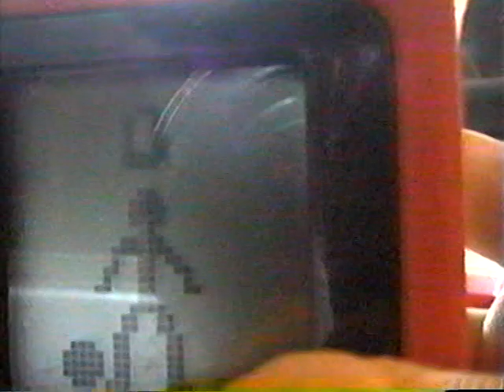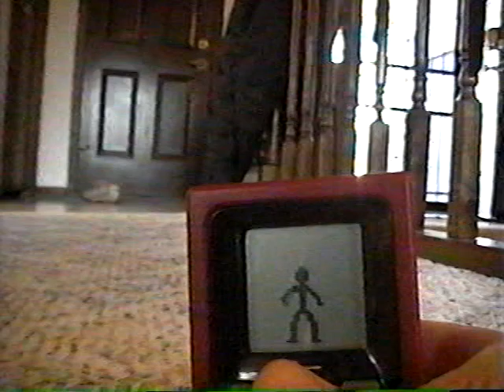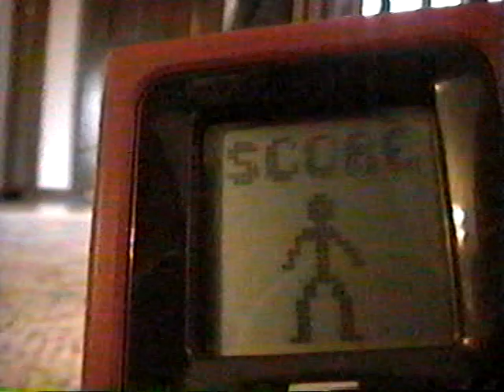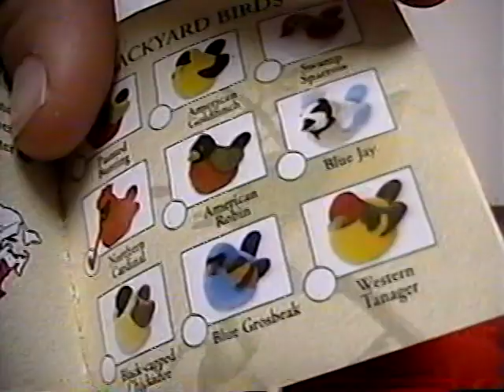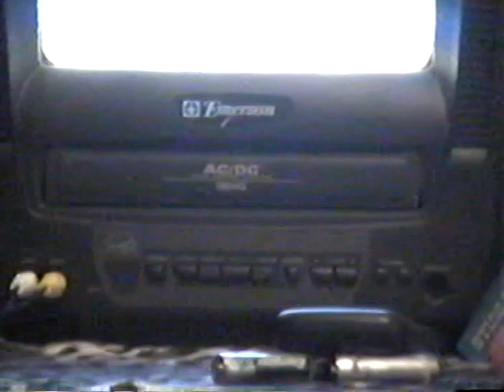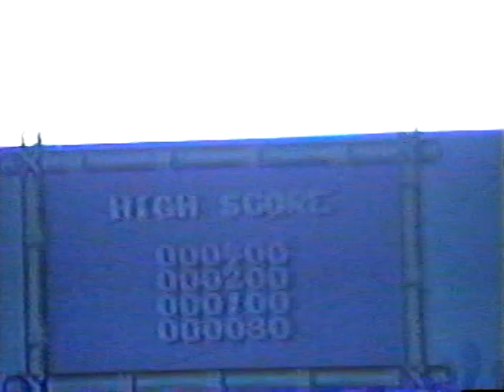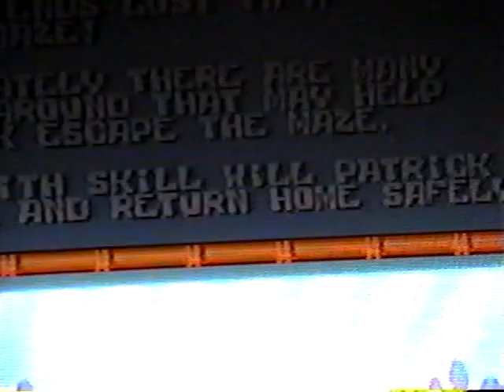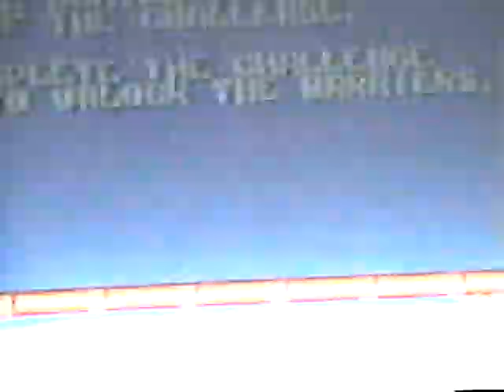5th DVD Episode 7